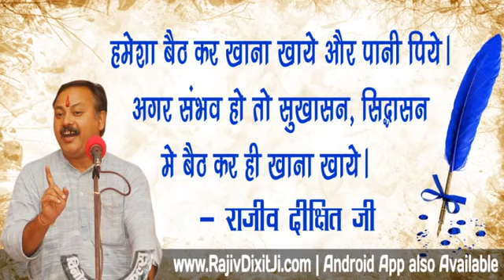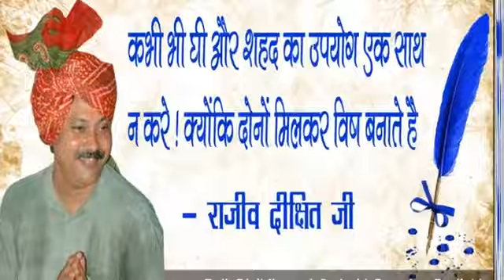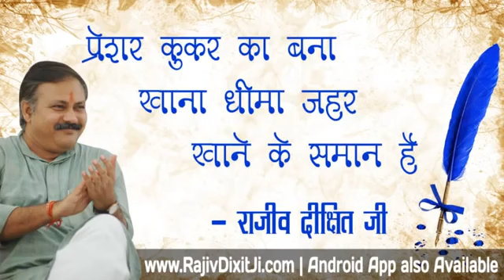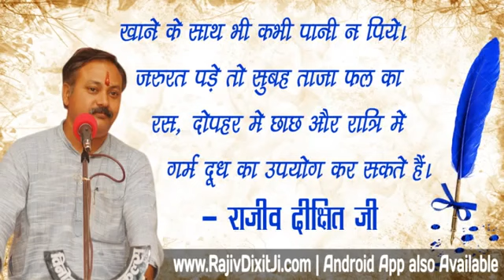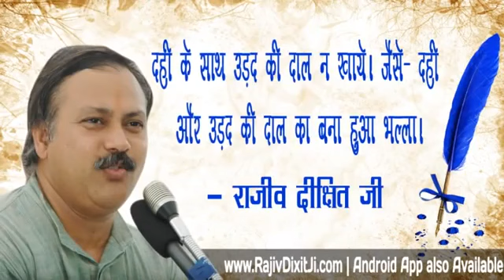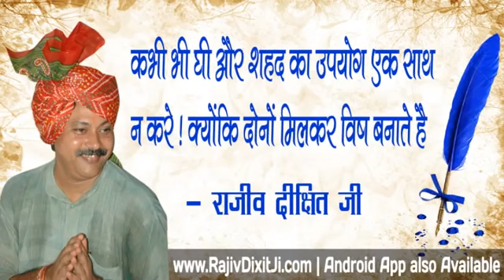Rajiv Dixit - जानिए किस समय कितना भोजन करना चा